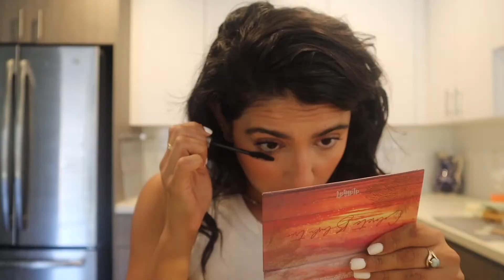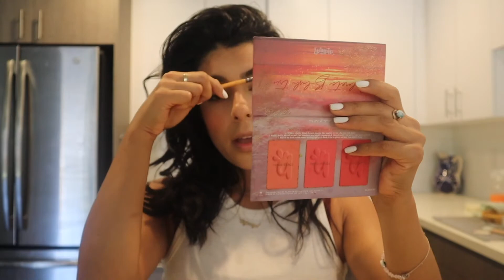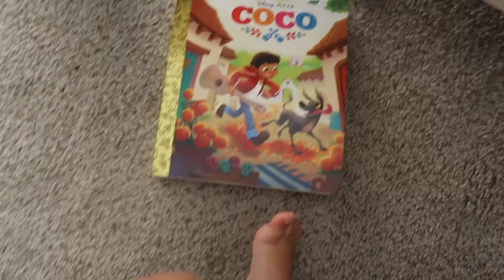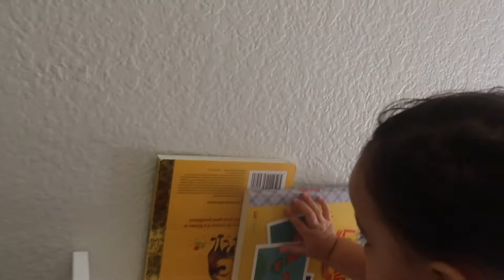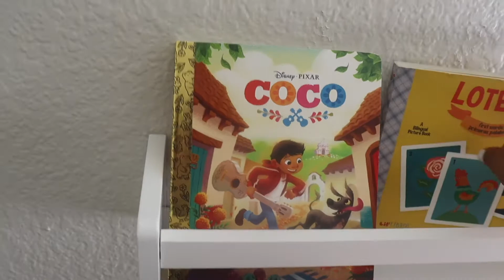Day in my life toddler mom | Bryana Jordyn